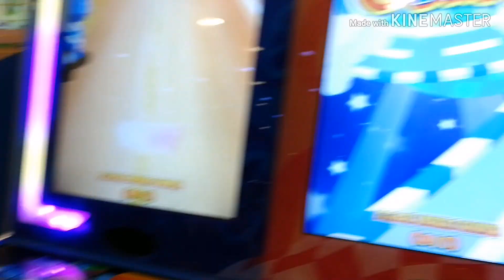Sparky's kids indoor games | Part 2 | JUBAIL |KSA